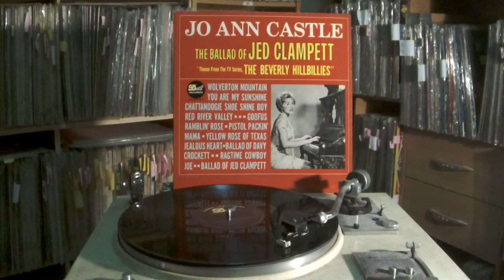Jo Ann Castle -- Ballad Of Davy Crockett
DOT  DLP 3511